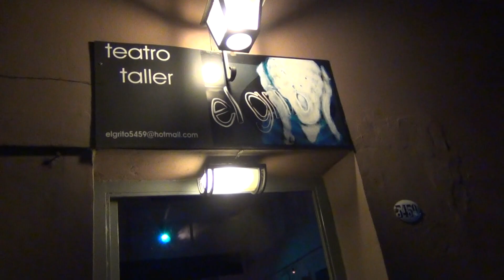FLORENCIA BENITEZ "Son of a Preacher Man" Teatro "El Grito"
El Sabado 21 de Febrero, Flor Benitez se presentó en el Teatro "El Grito" Costa Rica 5459 (Palermo) brindando un espectaculo inolvidable.
Con Matias Chapiro en la dirección musical y teclados
Guido Cefaly en Guitarra
Martín Nastri en Bajo
Sebastían Roascio Goldar en Bateria y otros invitados especiales, con la consigna "Canto lo que me venga en ganas" Flor cautivó con sus interpretaciones en un clima y un lugar excelentes.